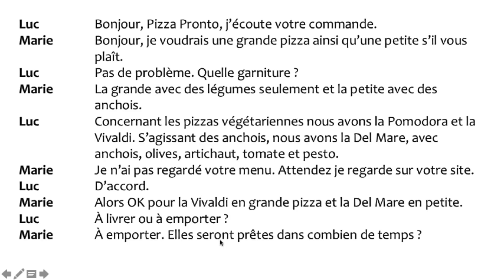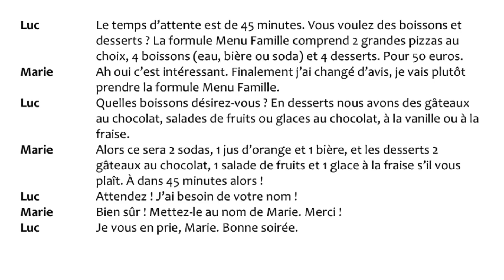Como pedir uma Pizza em FRANCÊS